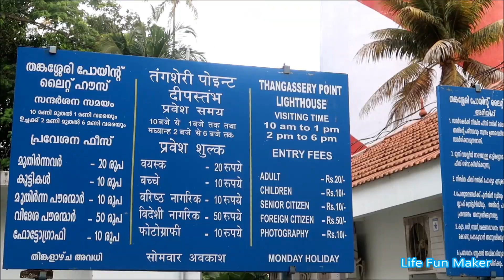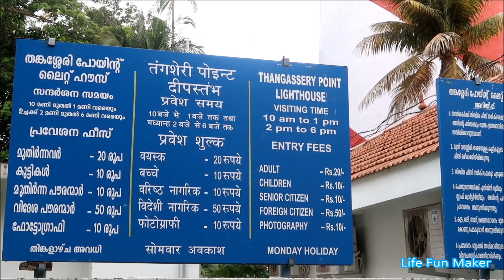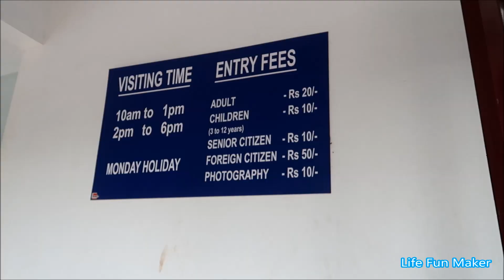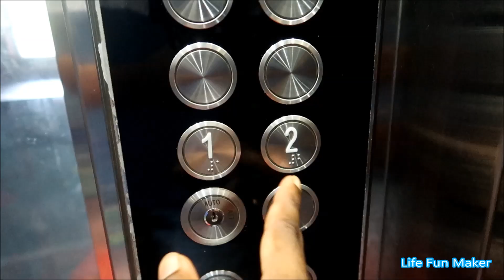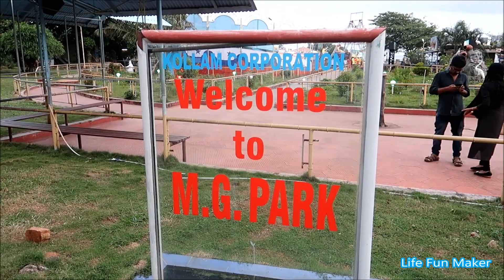One Day Trip To Kollam ! Thangassery Light house ! Kollam Beach ! Vadi Fish Market.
കൊല്ലത്തെ കാഴ്ചകൾ കാണാം..
places to visit in Kollam.

Always use microphone for better experience,

One Day Trip To Kollam.

Top Ten
beachorchidhotel kollam
Jatayuearth'scenter at chadayamangalam | world largest bird sculpture, Thannibeach kollam